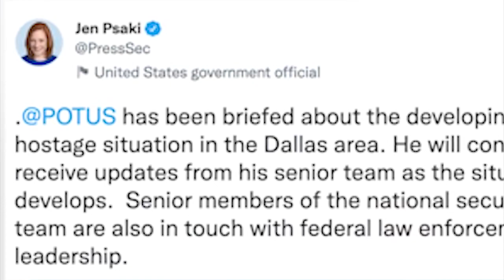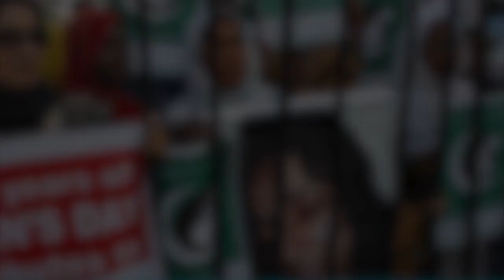ioh pyllait noh ia ki briew ba set u runar hapoh ingmane ba dawa phah pyllait ia ka lehnoh pakistan